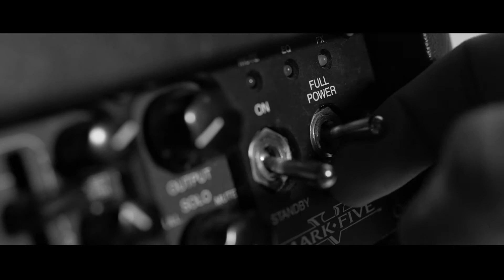Ibanez - Find Your Zone (Marc Fortunato)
Director / Producer / DOP: Marc Fortunato

Filmed at Blue Phoenix Studios